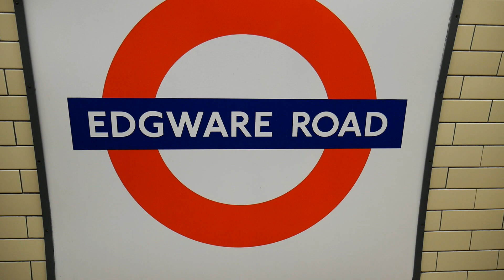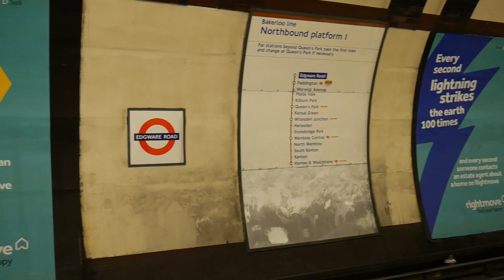London Underground Bakerloo Line 1972 Stock Trains At Edgware Road 31 May 2019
Some northbound London Underground Bakerloo Line 1972 Stock trains seen at Edgware Road during the morning of Friday 31 May 2019.